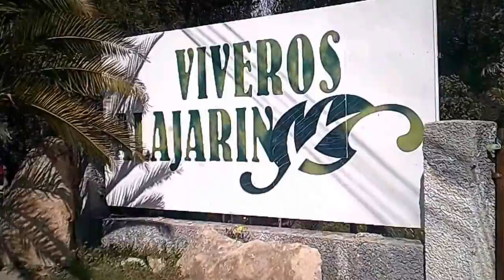Conduciendo por Majadahonda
Desde la zona comercial el Carralero en Majadahonda a Viveros Alajarin en las Rozas.